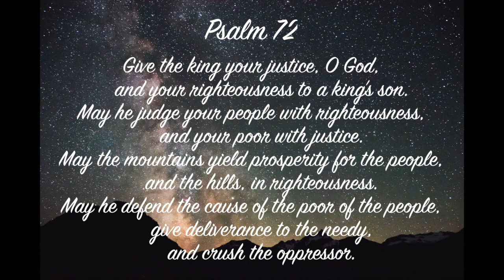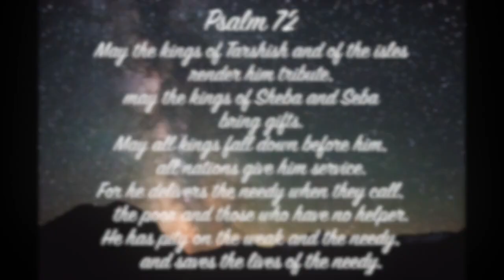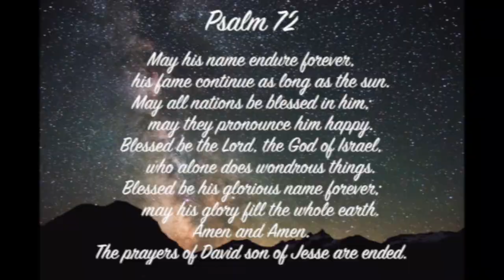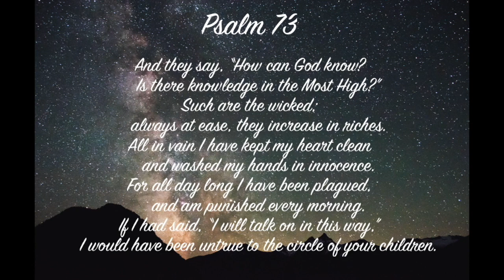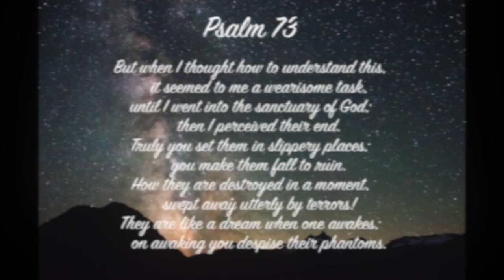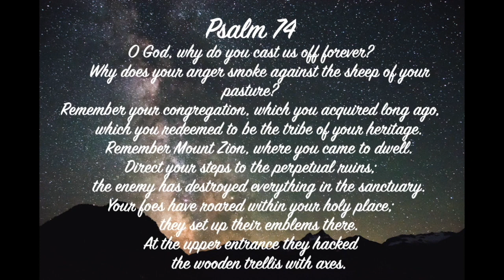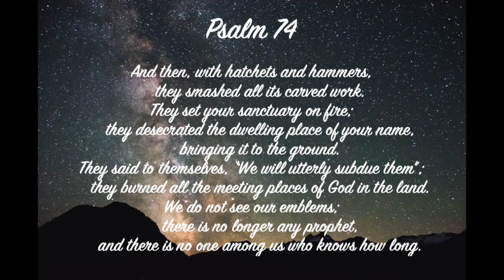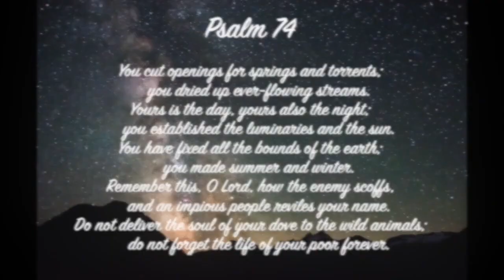Read Together June 22, 2022